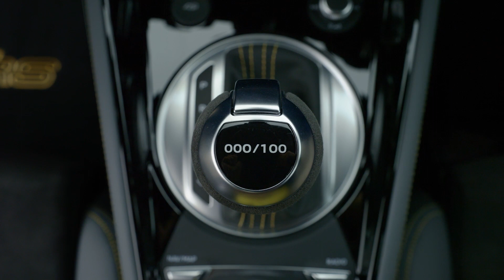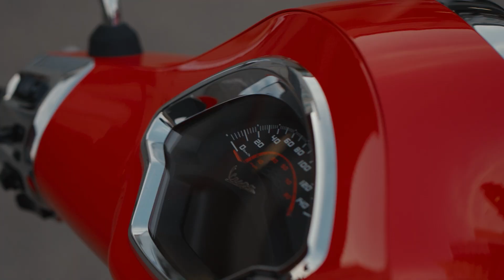NOVO NISSAN VERSA 2023! /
Salve, galera!
Mais um GIRO DA SEMANA aqui no canal!

Hoje vamos falar sobre o novo Nissan Versa, que foi lançado lá nos EUA e tem GRANDES CHANCES de aparecer com essa cara aqui no Brasil.

Tem também a série especial do Audi TT RS e pra fechar, a VESPA GTS, charmosa e potente lá na Europa!

Bora??